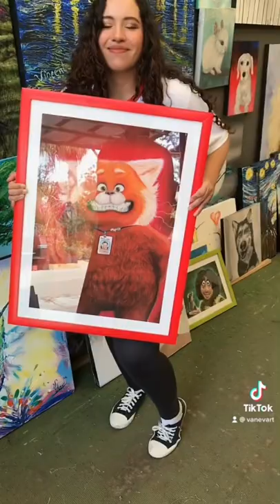EL DIBUJO MÁS GRANDE DE PIXAR MEI MEI ENMARCADO